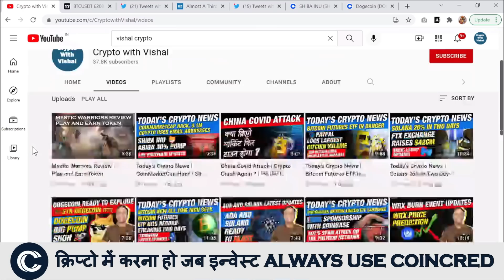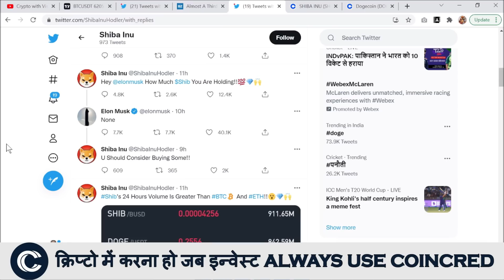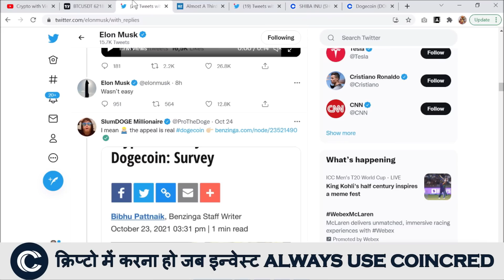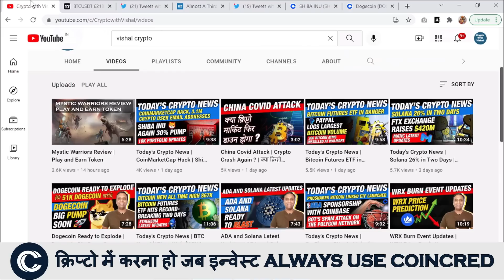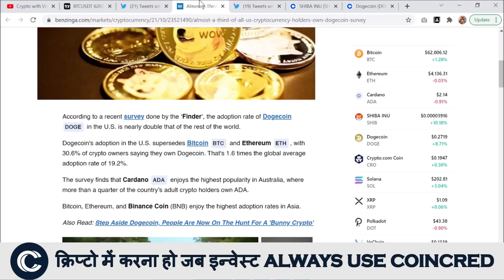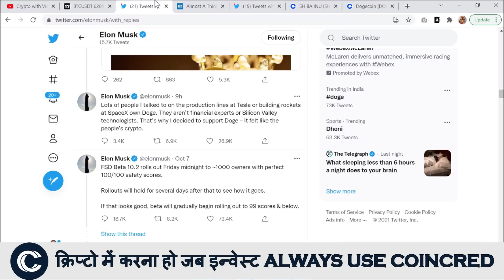Elon Musk Tweet about Dogecoin and Shiba INU | Important for Shiba INU